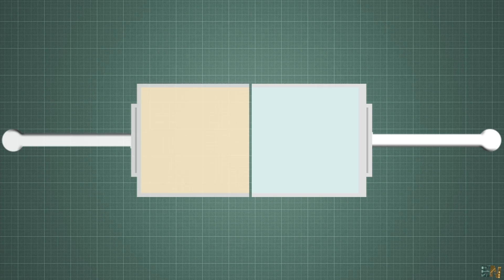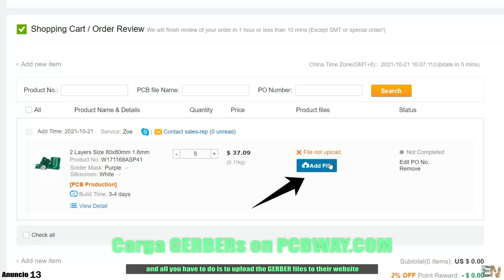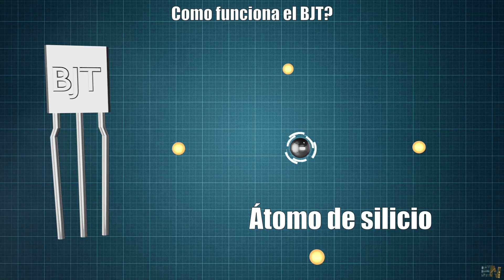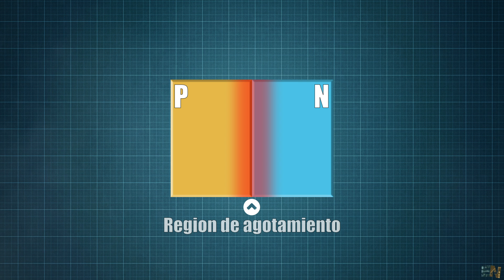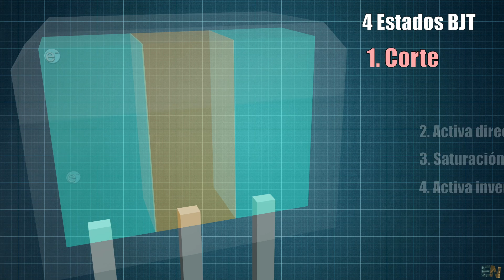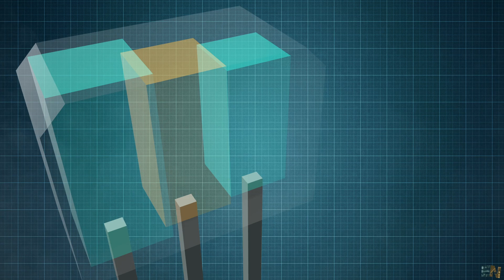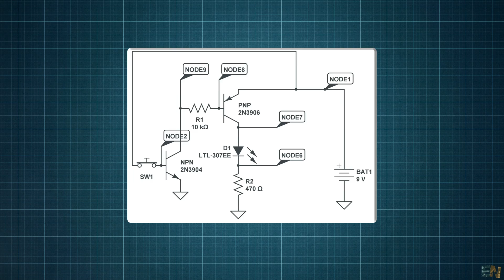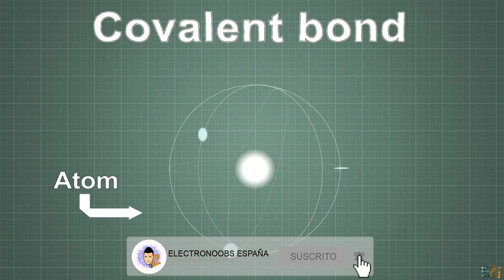¿Qué son los transistores BJT y cómo funcionan? Tipo NPN y PNP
🔥Otro video de componentes básicos. Es muy importante saber qué son los transistores BJT y por qué tenemos tipos NPN y PNP. También cómo usar cada...

00:00 Introducción
01:43 Pines y formatos
02:37 Dentro del BJT
05:38 Estados del BJT
07:16 ¿Porqué NPN o PNP?
08:07 Porqué usar transistores
09:14 Gracias!